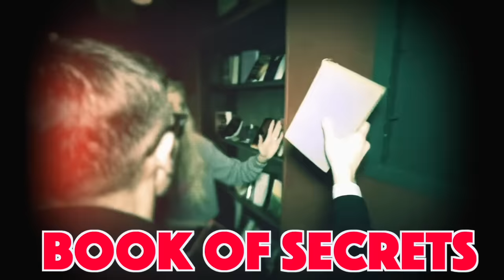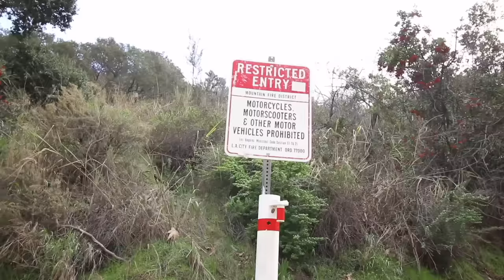Confronting REBECCA'S Best Friend HACKER! (Spending 24 Hours Searching for Missing Agent with Hacks)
Rebecca Zamolo confronts her best friend Alice to see if she’s a liar!

After I, Rebecca Zamolo played Tinder In Real Life Dating Game To Find New CRUSH! (Best Friend GMI Agent Missing), Matt and Rebecca uploaded Is Alice's Dad the Hackers Leader (Spending 24 Hours Searching for Missing GMI Agent) EXTREME Clue, then the Real Game Master created Best Friend Trap! (Spending 24 hours Solving Clues in Escape room) Found Book of Secrets in Library. Now Rebecca Zamolo must confront her best friend and decide is she can trust her to find the missing GMI agent. Her cousin (not twin) Maddie thinks Alice is a liar and wants to help Rebecca. They must pretend to be Alice’s best friend and not reveal the pages they took from the book of secrets in the escape room. We hope searching for Agent R doesn’t turn into a 24 hour overnight challenge. While walking on the mystery trail the best friends perform the best friend song they did at the rewind musical. Maddie leaves bon bons so Matt can find them. Rebecca and Maddie try to make viral tik tok trends videos while Matt and Daniel use the tracking device to spy on them. While spying on the Hacker Alice, Matt and Daniel come up with a master plan to defeat Mr. X.  Alice leads them to an abandoned cave and tries to trick them by revealing the missing agent and a huge surprise is awaiting them. Will they be able to escape before they are trapped?

Lucas and Marcus | WE BROKE INTO THE TikTok HYPE HOUSE! (CAUGHT)

Game Master Incorporated | Extreme Hide and Seek Challenge in Disguise! (Spending 24 Hours Solving Tricks and Hacks) Rescue